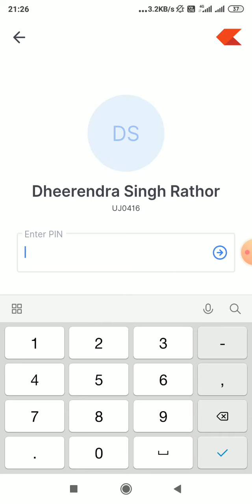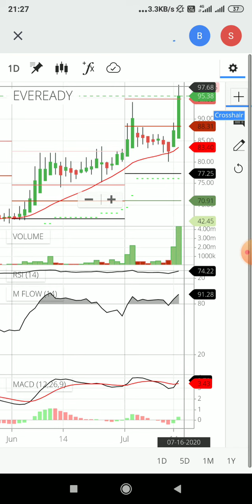Stock of the day for 16 july 2020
# wipro
# Eveready